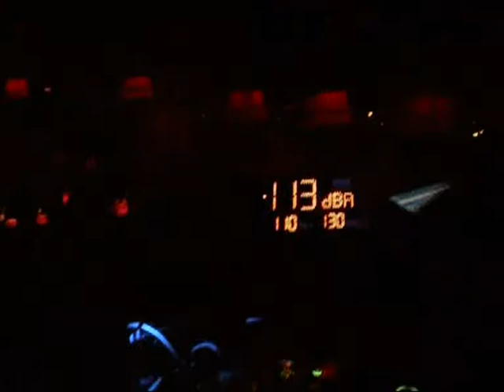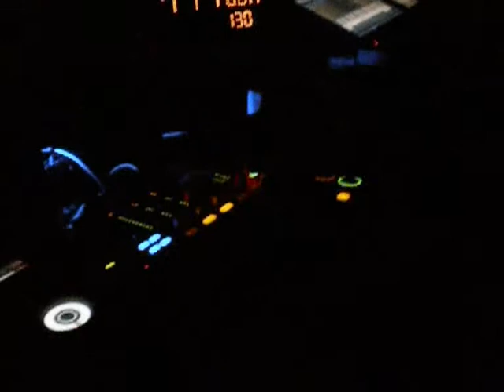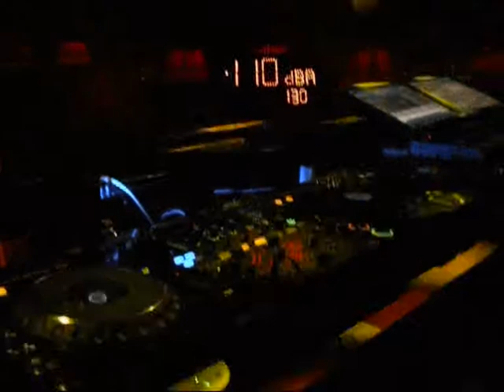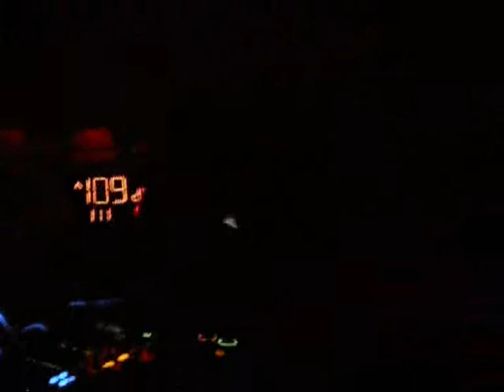DJ Nessy @ Theatro Marrakech [Part 2]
DJ Nessy @ Theatro Marrakech
Part 2